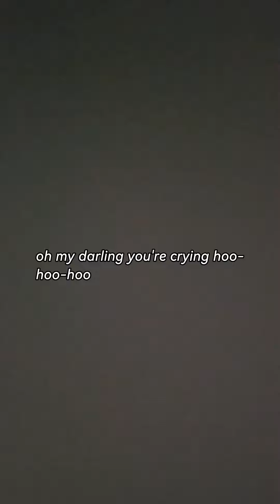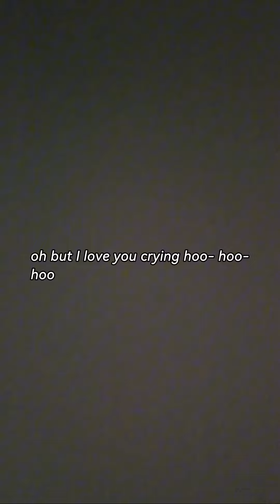Seven lonely day no sing